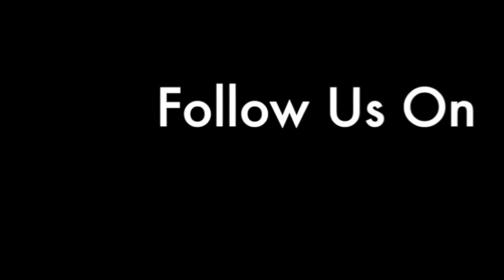Jeffrey Reddick SXSW Interview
We interviewed JeffreyReddick the creator of FinalDestination at SXSW and he gave us an inside scope of his new project TentSquare. An entire website where film makers can go no matter where they are in the world to pitch an idea. It's American idol meets Film. He describes the entire project in this interview. Enjoy